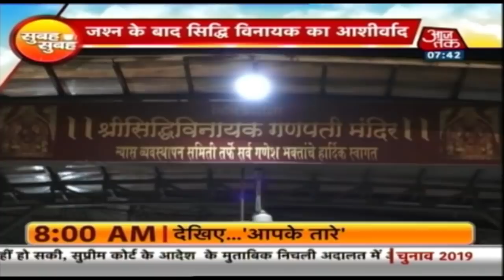Rajasthan के Alwar में गैंगरपे पर " ग़दर" | Subah Subah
पूरा राजस्थान गैंग रपे की वारदात पर उबला हुआ है, मंगलवार को किरोड़ी लालमीना के समर्थक और पुलिस के बीच भी हुई झड़प, प्रधर्शनकररियो और पुलिस के बीच हुई रेल प्लेटफार्म पर जमकर हुआ पथराव